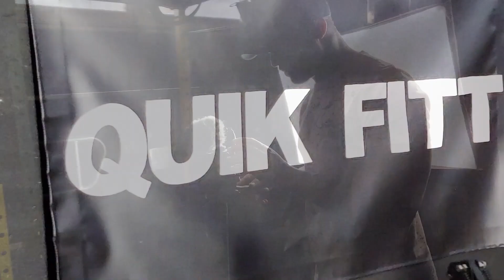Fitt with Jeremy Scott podcast #20 Featuring F1 Apparel .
Available on anchor fm , apple podcast and spotify.